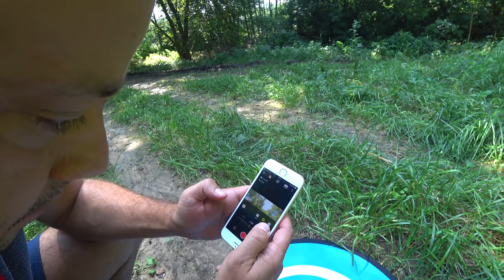ПЕРВАЯ КОЛЛАБОРАЦИЯ... Никакой стройки! Отдых и крутые видео со спортивного дрона! НАШИ КУМОВЬЯ!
ПРОДОЛЖЕНИЕ: ЛОФТ-ДОМ ИЗ 100-ЛЕТНЕГО СЕЛЬСКОГО ДОМА, СВОИМИ РУКАМИ. Часть 2